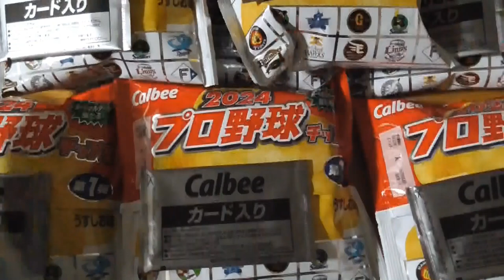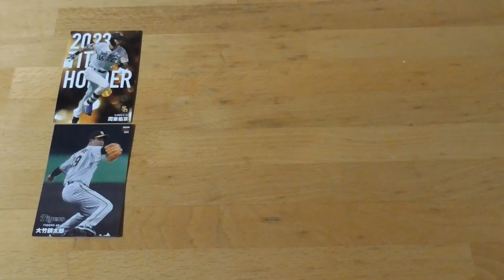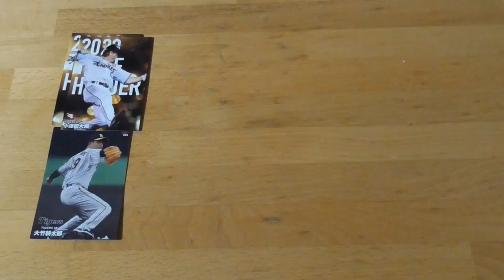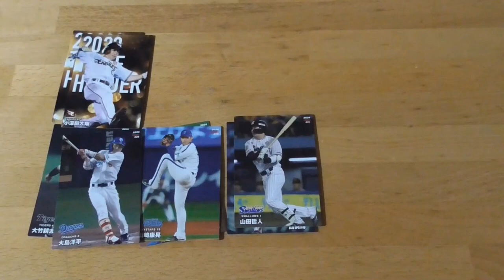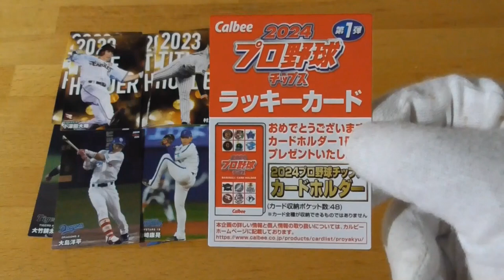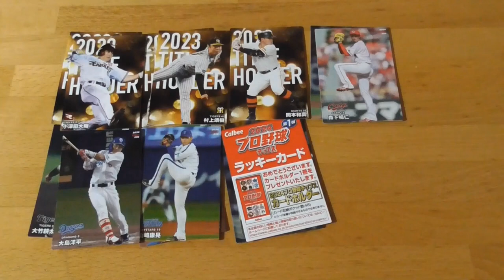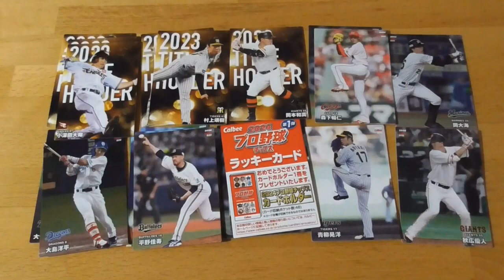2024プロ野球チップス第１弾⚾開封動画10